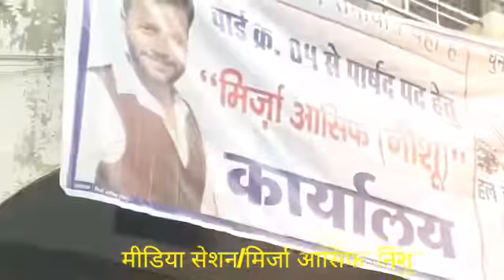EXCLUSIVE - कोरबा वार्ड क्रमांक 4 जोगी कांग्रेस: मिर्जा आसिफ " निशु" से मजेदार बातचीत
मीडिया सेशन छत्तीसगढ़ विशेष रिपोर्ट चीफ एडिटर सुरेशचंद रोहरा